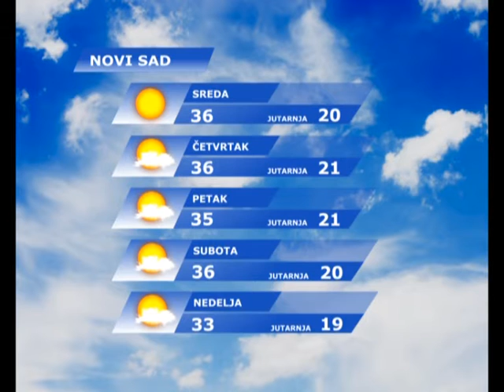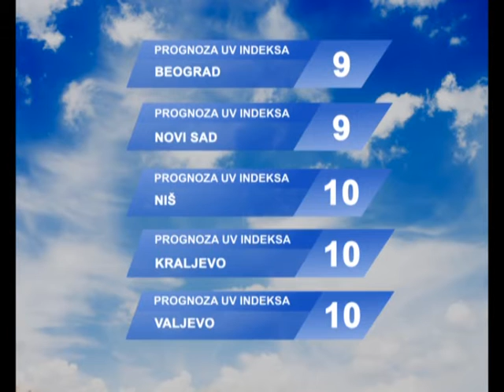VREMENSKA PROGNOZA 21.07.2015. - Violeta Praščević